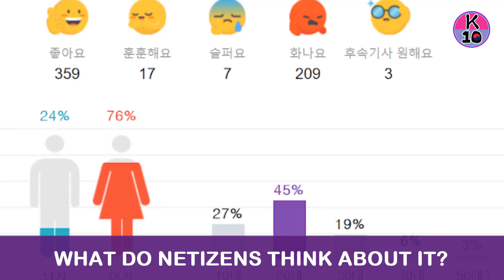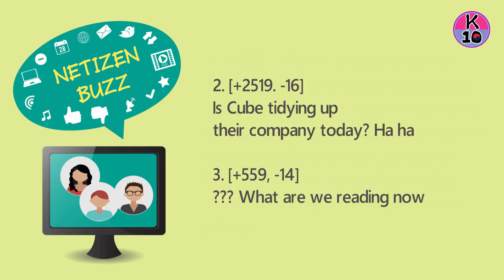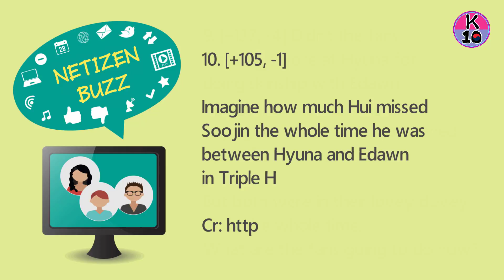💬NETIZEN Talking about News HyunA and E'Dawn Admit Dating for 2 Years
NETIZENBUZZ Talking about News HyunA and EDawn said "WE'VE BEEN DATING FOR 2 YEARS... WE WANTED TO BE HONEST TOWARDS FANS"

Recommend!